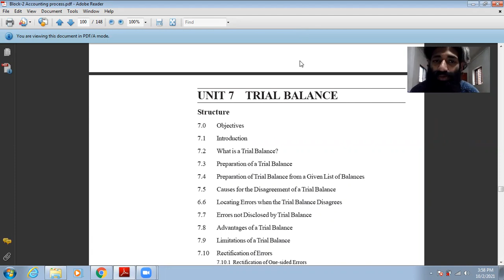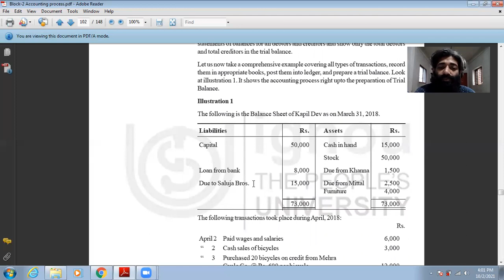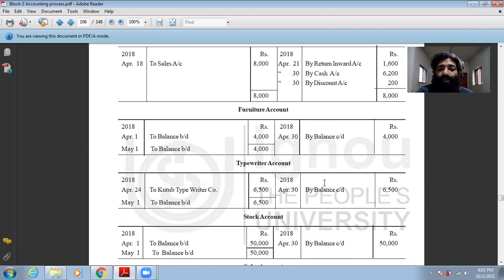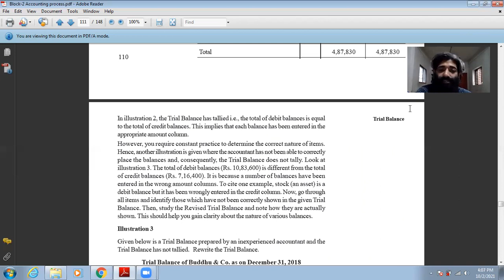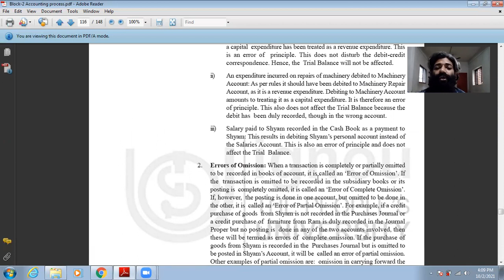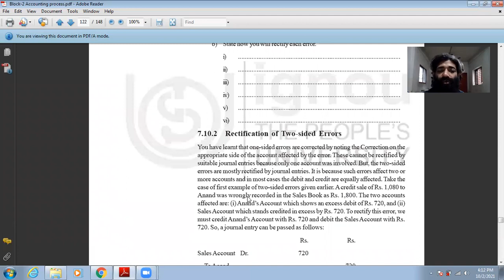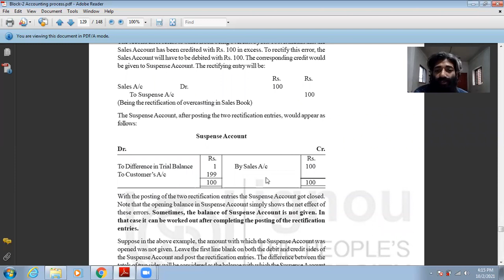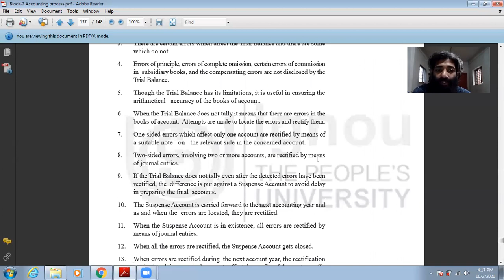CLASSONDEMAND B.COM IGNOU ACCOUNTING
MJV INSTITUTE CHELAKKARA